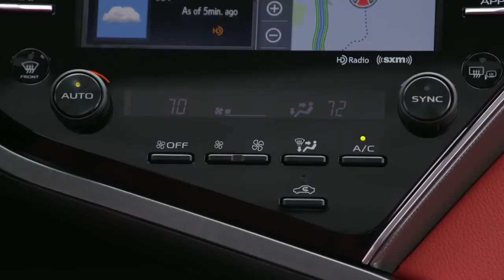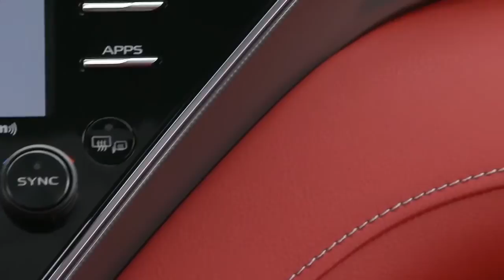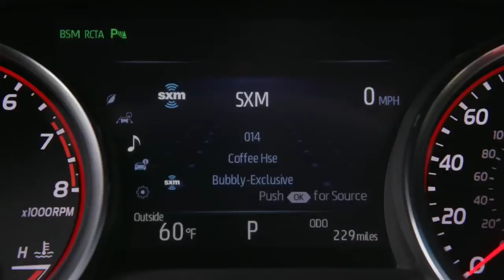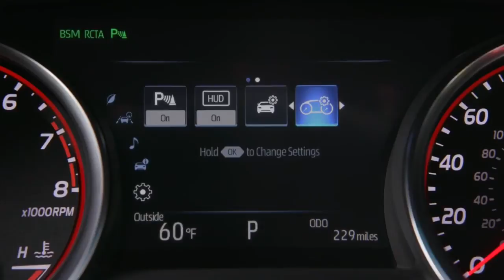2018 Toyota Camry XSE exhaustive review | 2018 BEST SEDAN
Here you can find a full review of all latest cars.